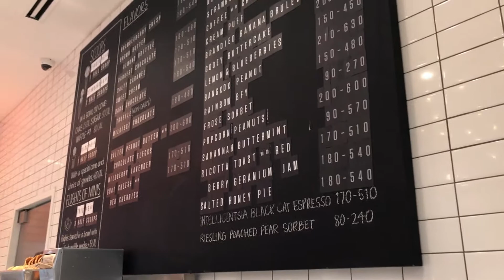MAY VLOG: FOOD, MORE FOOD, and PROM! / CASS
Places Visited:

HIMITSU
Jeni's Splendid Ice Cream
Meadowlark Botanical Gardens
National Harbor (Peeps Store located there)
National Mall (Lincoln Memorial)
So Korean Barbeque

Flimed with: iPhone8 - 1080p 60fps
Edited with: Corel VideoStudio Pro 2018
Song: Mocha - Nicolaj Valsted

I will be going to ARTECHOUSE for their upcoming exhibit (NAKED EYES) and to Eric Nam and BTS in the near months so keep an eye out for those vlogs!